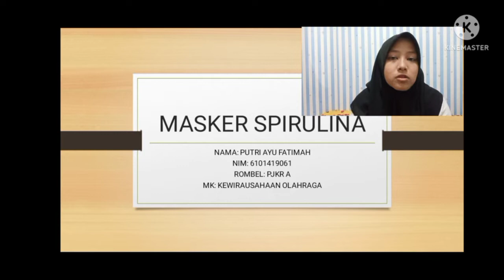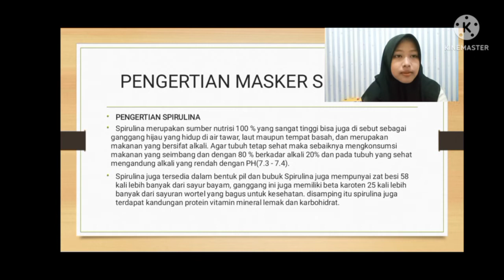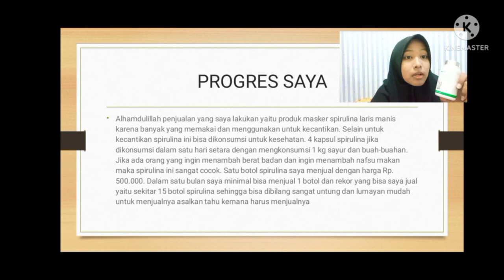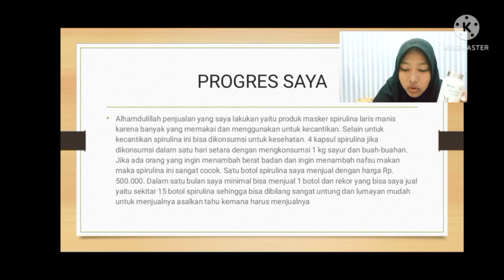PUTRI AYU FATIMAH _6101419061_MASKER SPIRULINA